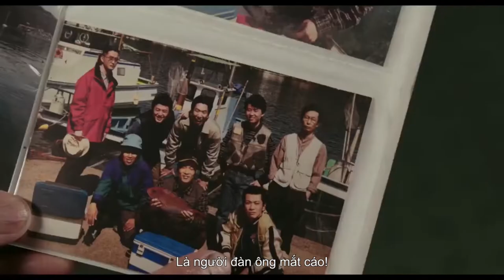The Voice Of Sin (2020) - Trailer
Đạo diễn: Nobuhiro Doi
Diễn viên: Shun Oguri, Gen Hoshino, Yutaka Matsushige,...
Skyline Media hoạt động trong lĩnh vực truyền thông giải trí với các chức năng chính về sản xuất, thương mại bản quyền và phát hành phim điện ảnh, phim truyền hình, phim kỹ thuật số trong và ngoài nước.

Cập nhật các thông tin mới nhất về phim và điện ảnh với Skyline tại: